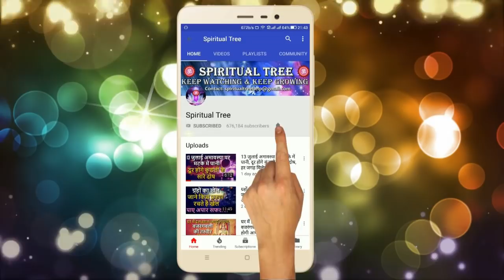दिवाली पर यह ख़ास काजल बनेगा प्रबल वशीकरण, किसी को भी आकर्षित करो तुरंत | Happy Diwali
HAPPY DIWALI
HAPPY DEEEPWALI
JAI MATA LAKSHMI
JAI SHREE RAM,
DIWALI PUJA
DIWALI CELEBRATION